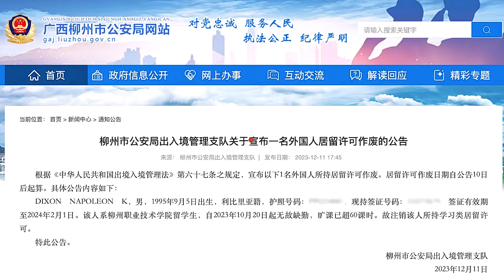柳州警方公告一留学生无故缺勤旷课超60课时，其外国人居留许可被作废